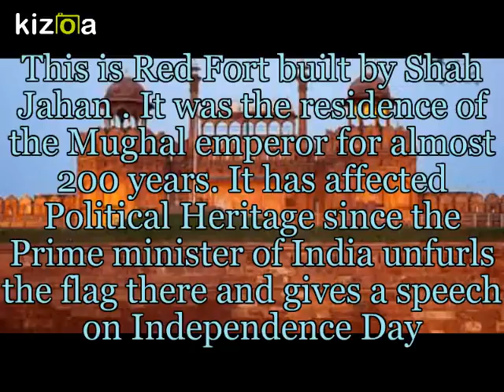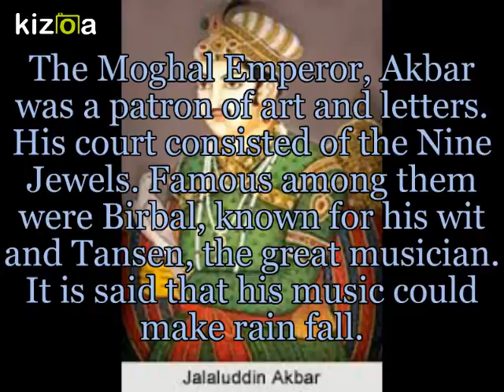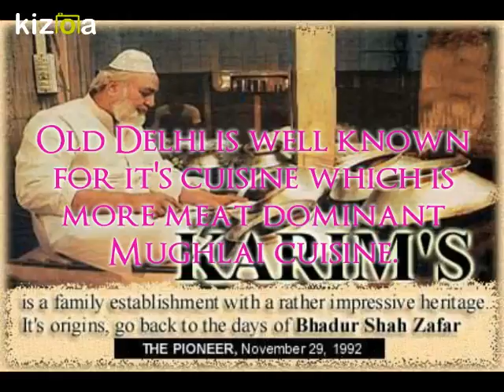Kizoa Video Editor - Movie Maker: Impact of 16 and 17 century on Delhi's cultural and political her